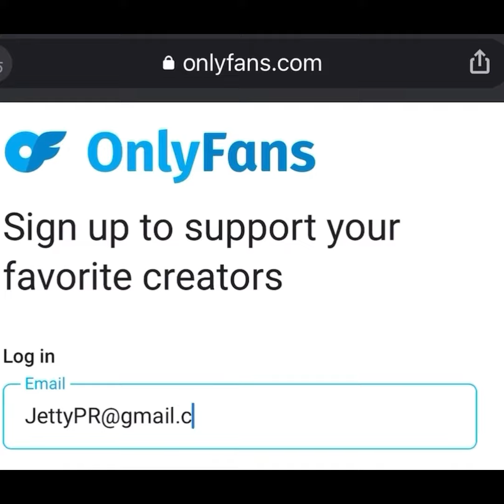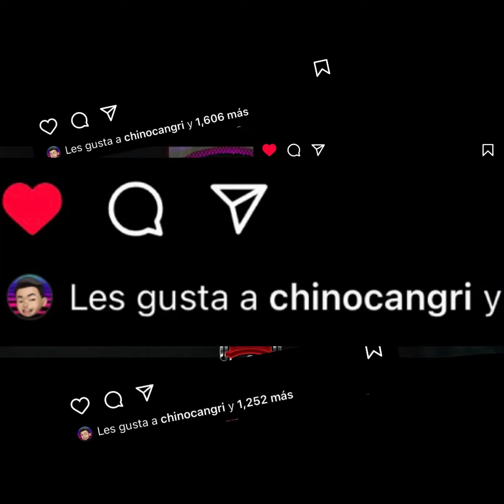Jetty se pone nervioso con Chino Cangri! 😬